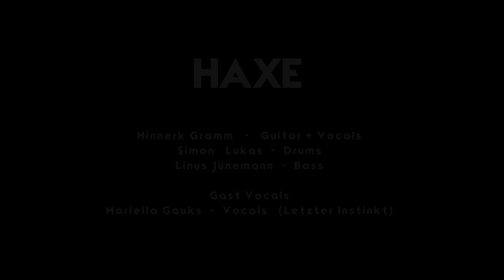HAXE - NUR BEI DIR Feat. Ella (Offiicial Music Video 2018)